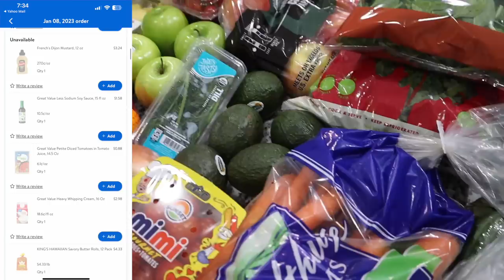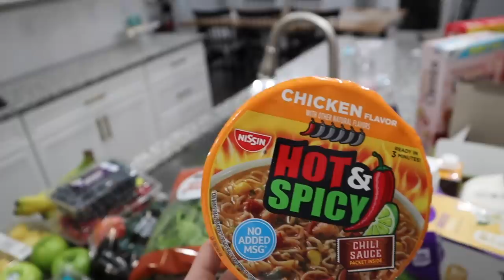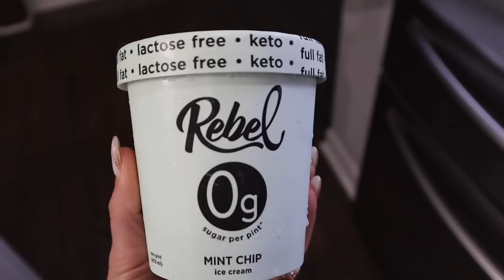WALMART GROCERY HAUL 2023 | GROCERIES FOR FAMILY OF 7 | MORE WITH MORROWS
First grocery haul of 2023!!